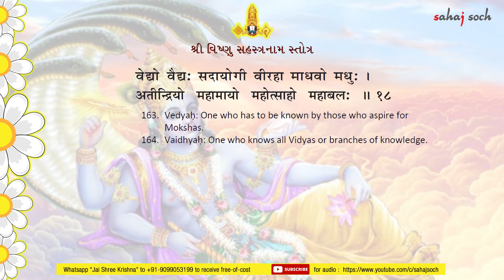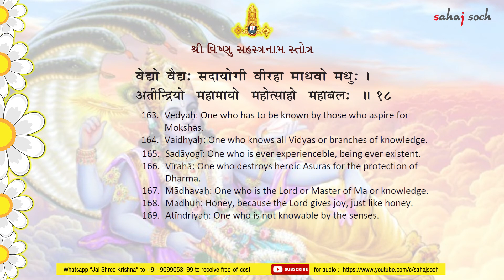Shlok 18 (English) Get Endless Benefits by Chanting Vishnu Sahasranama with Meaning || Sahajsoch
Vishnu Sahasranama Stotram includes 1000 names of Lord Vishnu in 108 shlokas. Reciting Vishnu Sahastranaam Slokas is considered to have endless benefits like it brings unwavering calmness, relief from stress, great fame, wealth and knowledge.

In each video each shloka is recited with utmost care and clarity to all possible extent and knowledge followed by it's meanings in Gujarati as well as English languages. Get up early in the morning and recite these names with concentration ONLY in Vasudeva.

Lord Vishnu Bless Us All.

Sahajsoch
Swati D Jadav